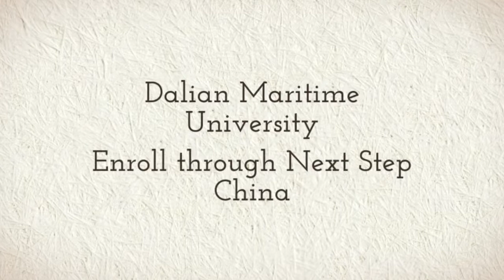Dalian Maritime University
Study at Dalian Maritime University with Next Step China. Learn Chinese, Bachelors, Masters, Doctorate or Degree Programs for as low as $250 USD